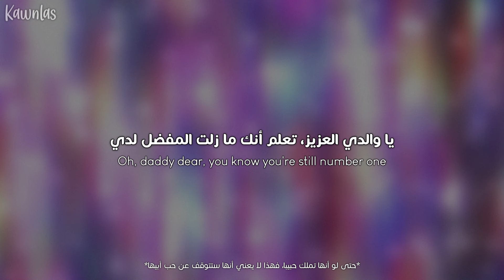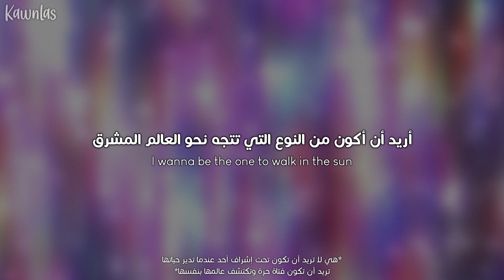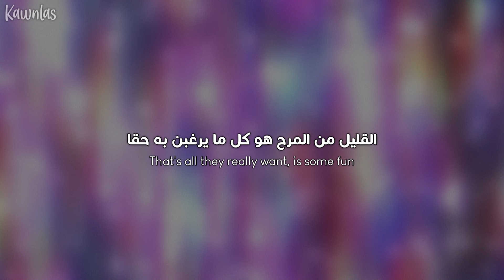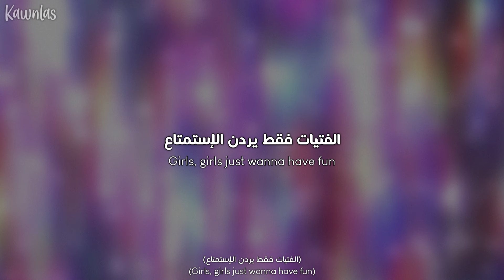Cyndi Lauper - Girls Just Want To Have Fun / Arabic sub | أغنية 'الفتيات يردن الإستمتاع' / مترجمة